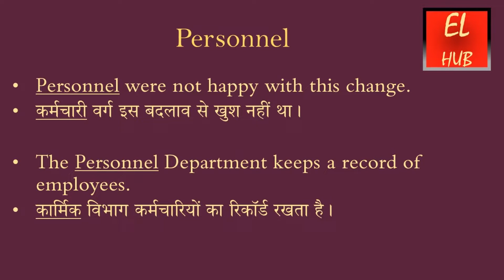Personnel meaning in Hindi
Personnel का हिंदी में मतलब.Personnel Meaning in Hindi with examples